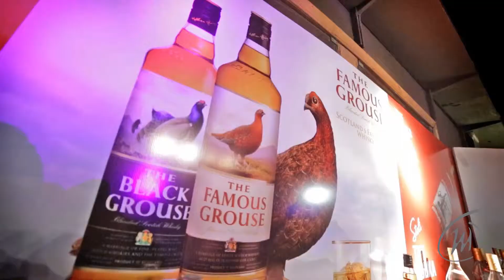The Famous Grouse en Feria Jumbo Deli&Wine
Acompañamos a Tres Blasones en un increíble show de degustación del whisky escocés The Famous Grouse en la gran Feria Jumbo Deli&Wine 2015, en Tribuna Plaza en el Hipódromo de Palermo de la Ciudad Autónoma de Buenos Aires.